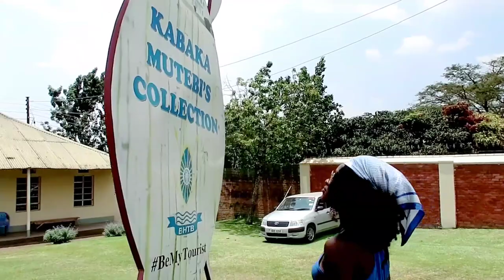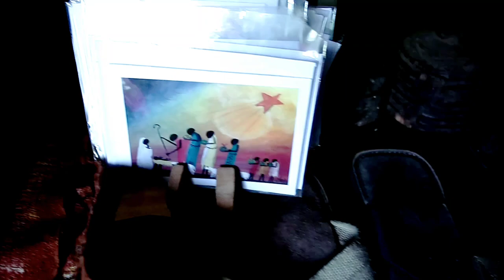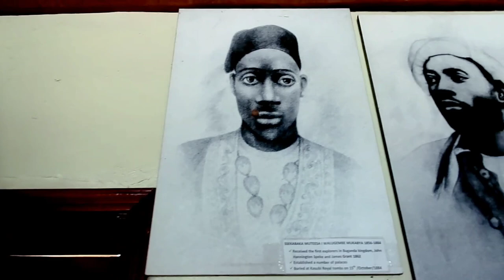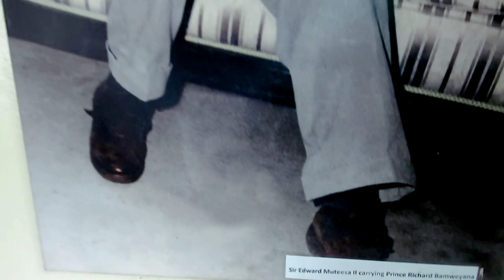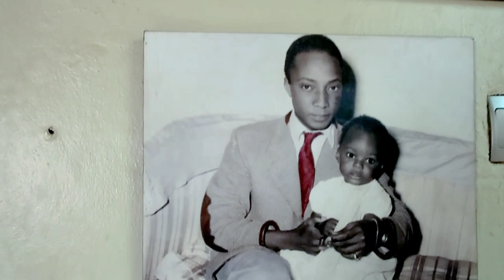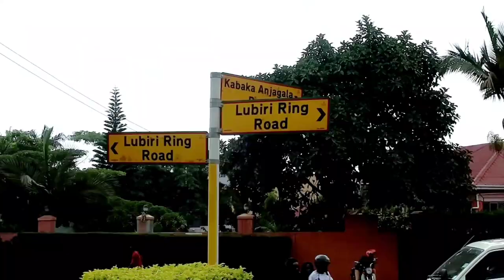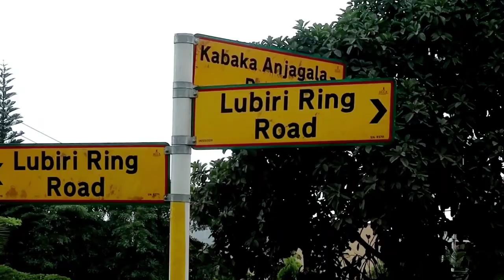The palace of the kabaka(king) of Buganda kingdom.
Kampala Uganda